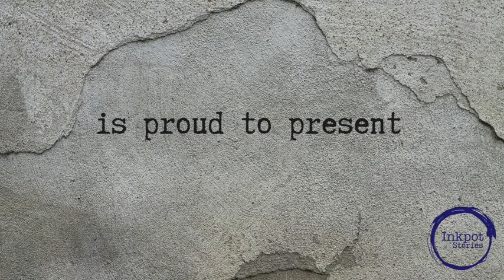Nostalgic Tangasseri Story by Sujit Sivanand